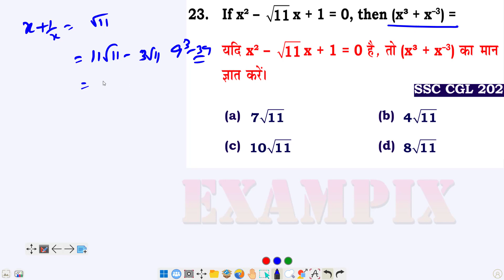If x² – √11 x + 1 = 0, then (x³ + x–3) = ?